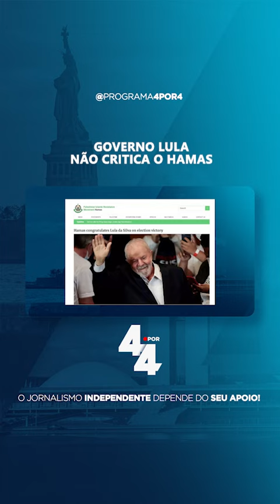Governo Lula ignora atuação do Hamas, em nota sobre ataque a Israel